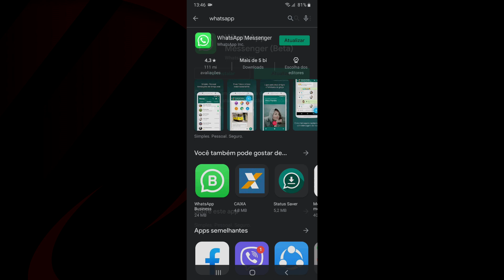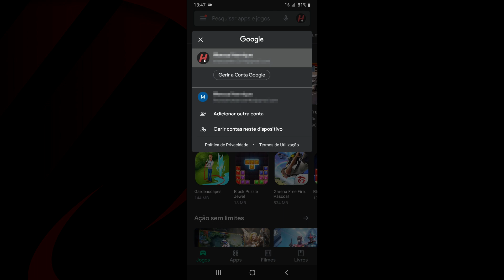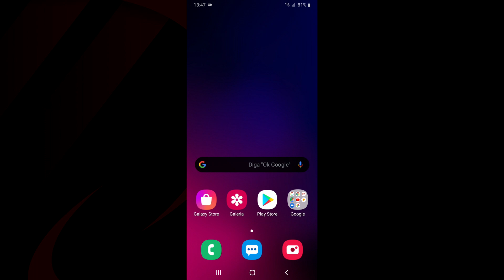Como DEIXAR de ser TESTADOR BETA de qualquer APP | RapidTutors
Como deixar de ser testador beta de qualquer aplicativo, quando a opção para sair não aparece no Play Store.